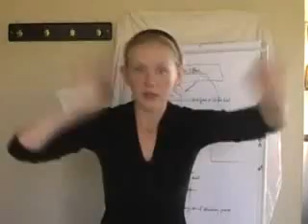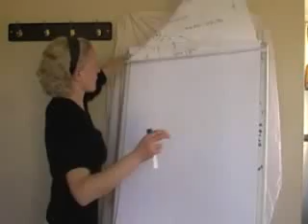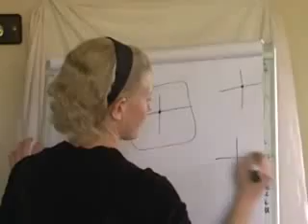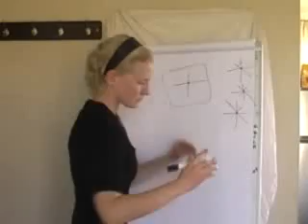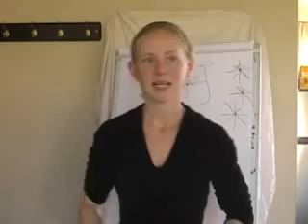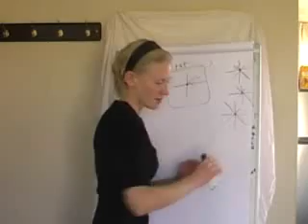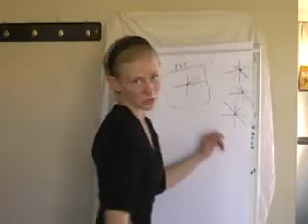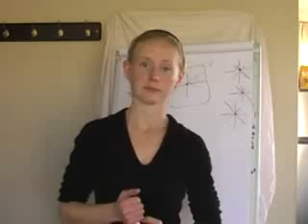教你搖身一變 千億富豪驚世秘密! 7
Teach you become Mega Wealth with the L O A law of attraction 7